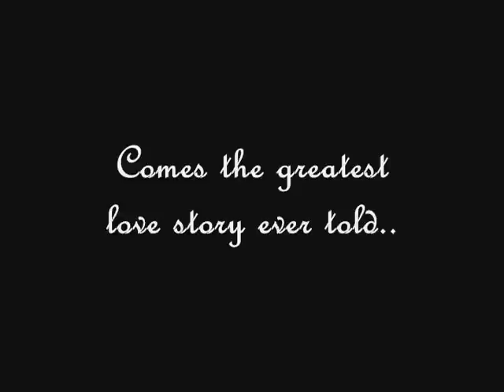Acqua Di Gio A Love Story